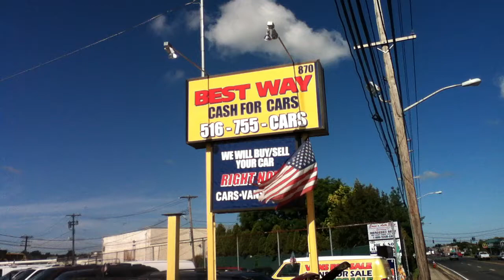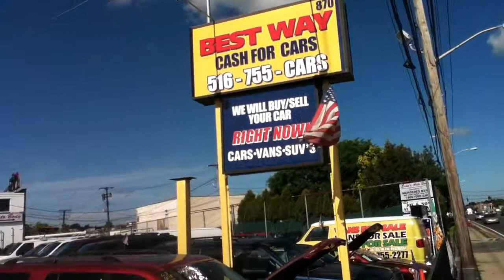02 Nissan Pathfinder USED CARS HICKSVILLE, NY 11801 | LONG ISLAND, NY USED TRUCKS FOR SALE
02 Nissan Pathfinder LE 136k $5999
visit our inventory at website or come see us at
870 S. Broadway
to see all of my vehicles for that are ready to finance and drive.